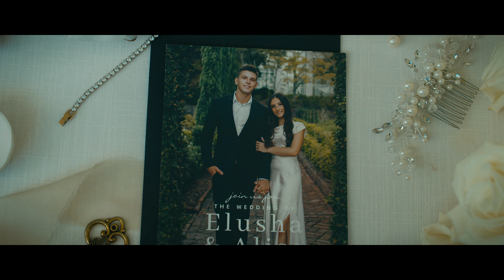Ilya and Alisa || Barn at Cottonwood